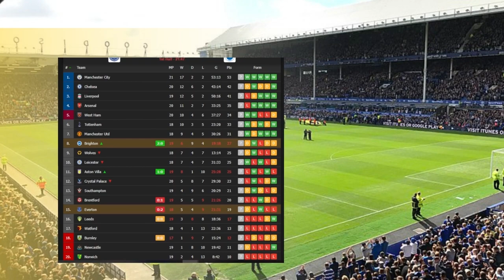Everton vs Brighton 2-3 Dominic Calvert-Lewin Missed Penalty & All Extended Highlights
ENGLAND: Premier League - Round 21
Everton vs Brighton